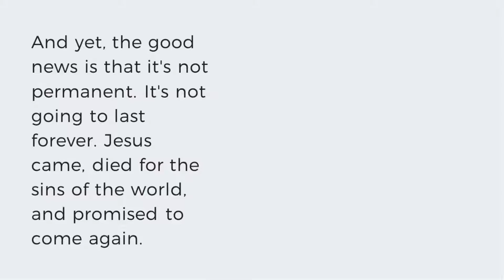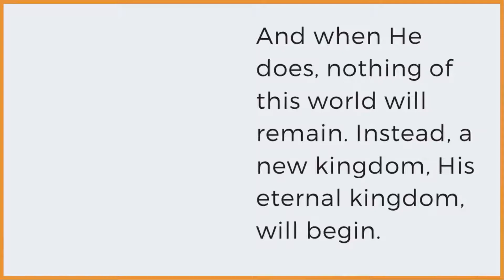1 | The "Restoration Of All Things"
This Is A Series Of Study "THE RESTORATION OF ALL THINGS", God Bless You And May He Give His Holy Spirit To Help You In This Studies.